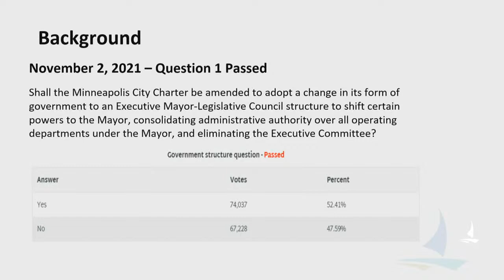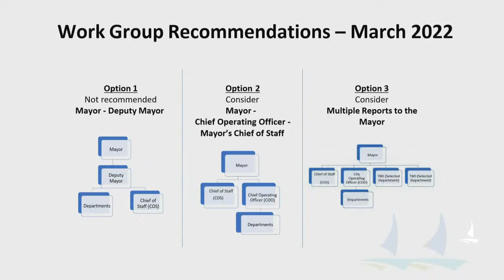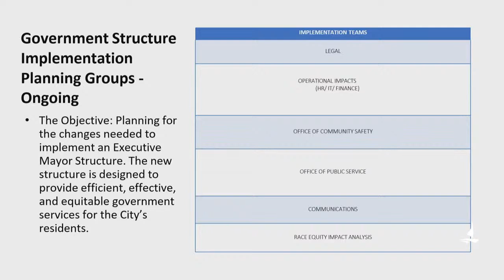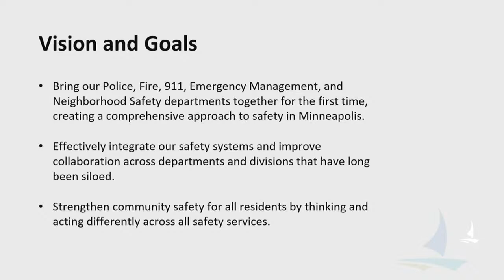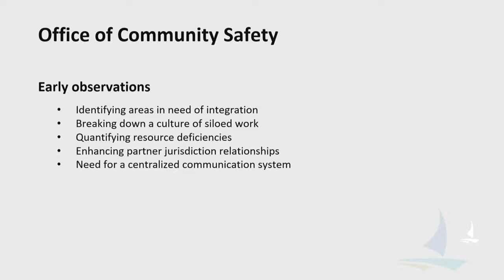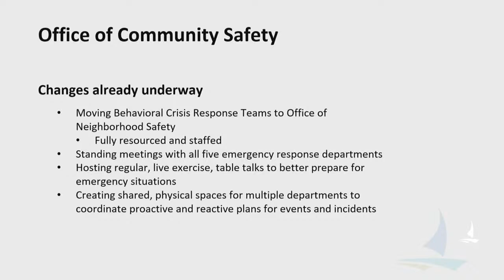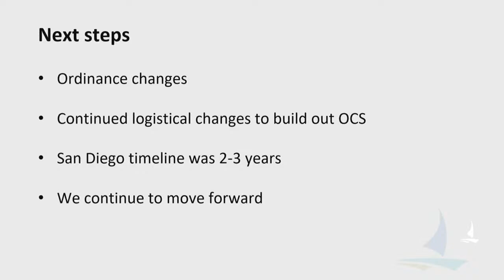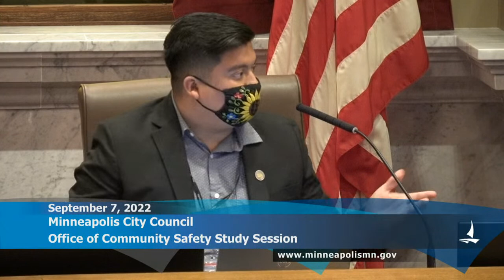September 7, 2022 Council Study Session